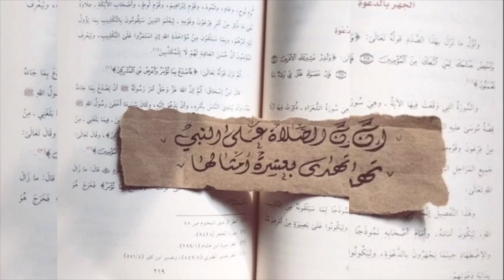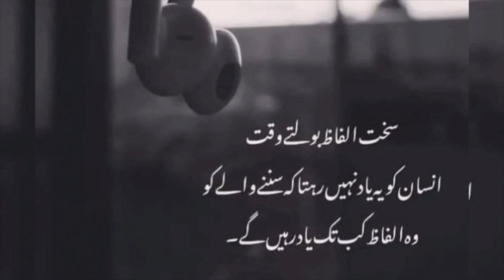MAMLAT ALLAH KE SUPARD KRNA | LIFE CHANGING || GOLDEN WORDS || SIDRA KE SATH